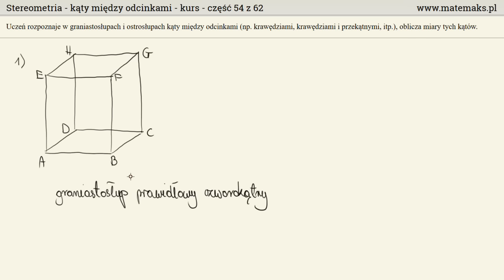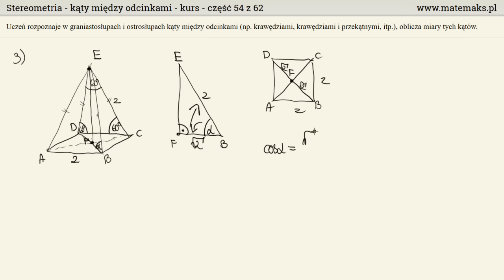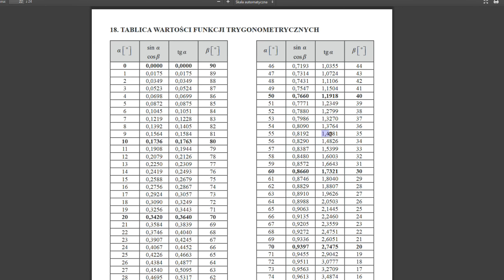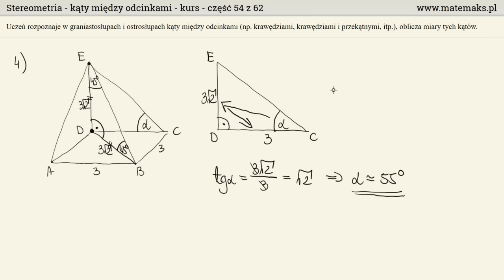Stereometria - kurs podstawowy - część I